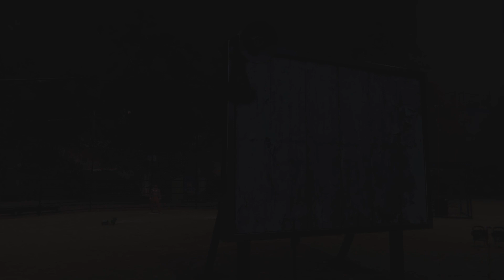Spider-man CTNS EP04: Screwy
We’re back is Spider-Man remastered for the ps5. We have to do screwball challenges. We complete them all but not perfectly but good enough. Luckily it’s just enough to get the 100% in all districts in the Heist Dlc.